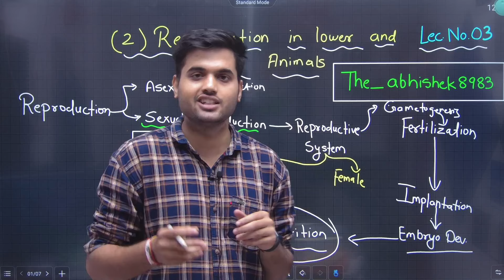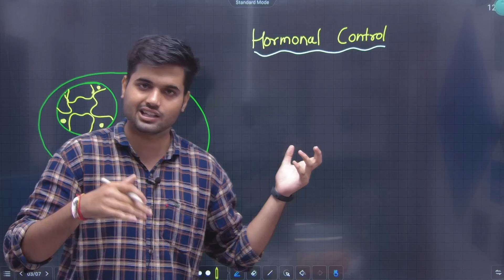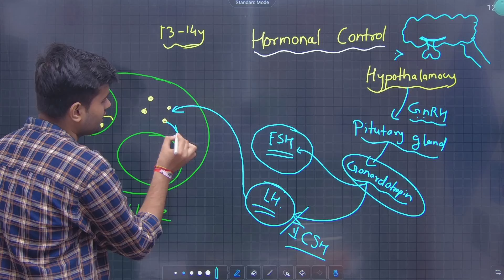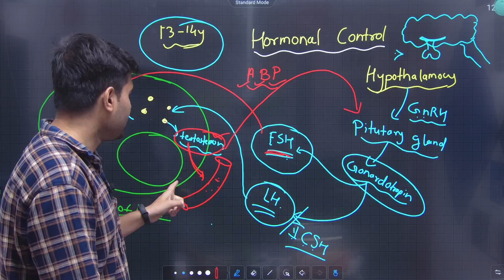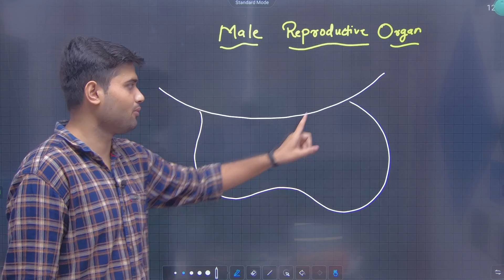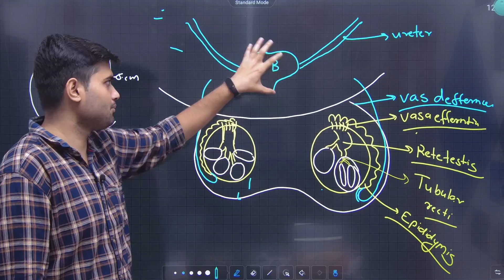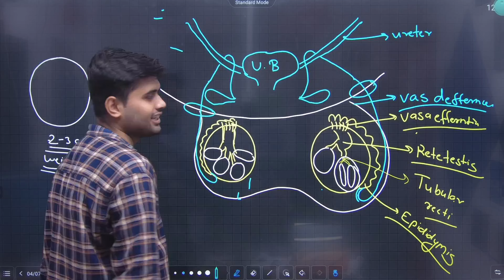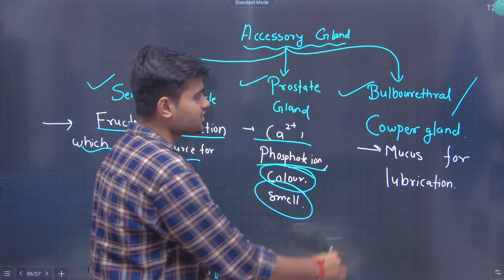12th Biology | Chapter 2 | Reproduction in Lowers & Higher Animals | Lecture 3 | JR Tutorials